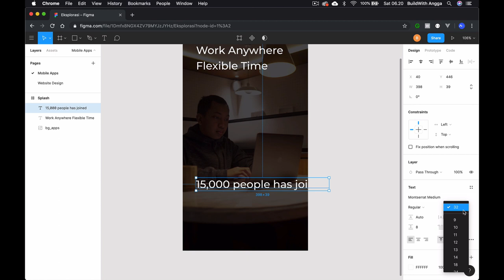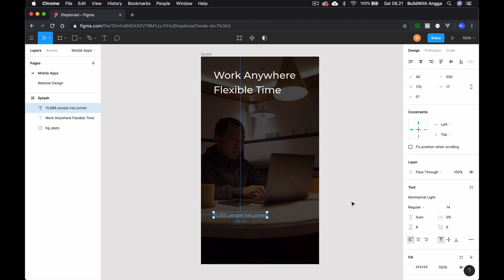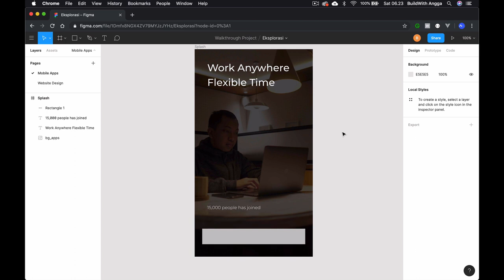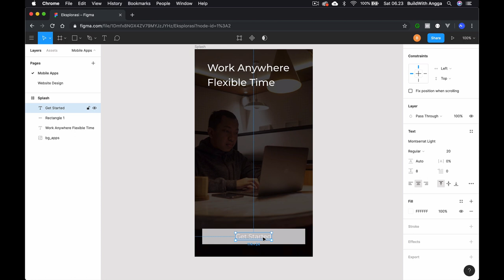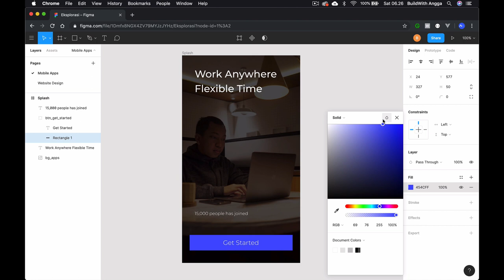Tutorial Figma 7 — Membuat Button UI